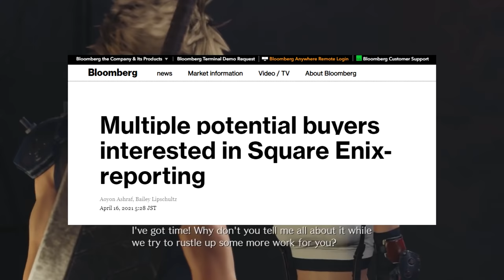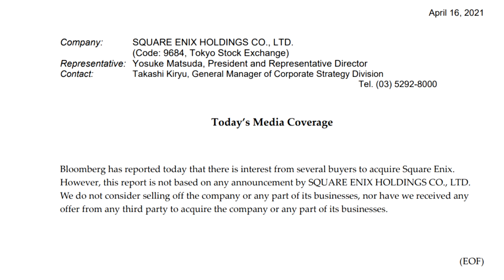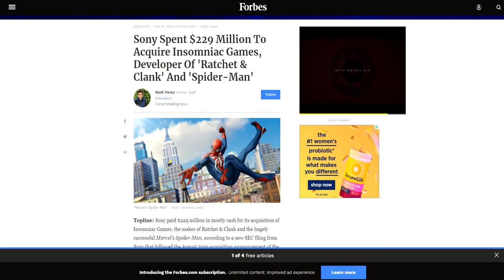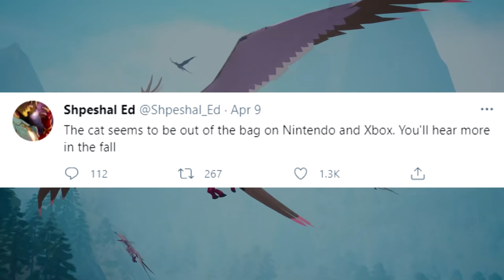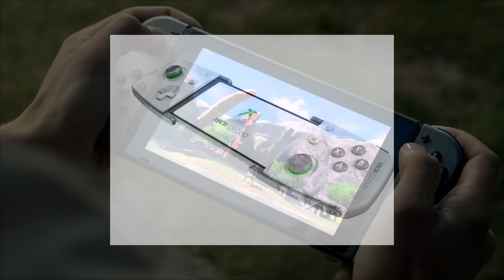Xbox Just Got Some BIG News - Square Enix Acquisition, Exclusives FAR OFF, Nintendo Xbox Partnership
The conversations on the summer and fall Xbox is going to have are starting to pick up. It begins with Square Enix, a company I said on multiple podcasts would likely be next to sell. While they have denied reports, I have reason to believe there is room for them to sell. Even if, we must discuss the value of independent studios and what they can do to balance out our industry. Furthermore, we get into the possibility of some major Xbox exclusives being much further away than fans had anticipated. The likes of Everwild, Fable, and Perfect Dark seem far off, so what will Xbox do to fill the gap? Lastly, we dive into Nintendo and Xbox. A long rumored partnership that we apparently will be hearing more about come this fall.

Intro: 00:00 - 1:18
Square Enix Up For Grabs: 1:19 - 10:15
Xbox Exclusives Far Off: 10:16 - 13:40
Nintendo And Xbox Team Up: 13:41 - END